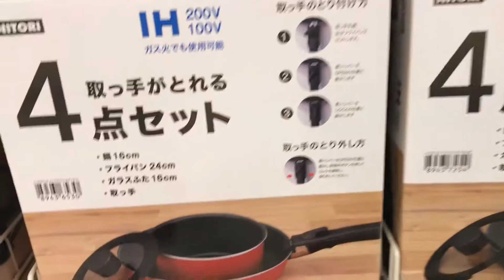Passeio pelo shopping de iwata/ comprinhas na loja H& M / Fujiro pro Japão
O primeiro passeio do Lui! Foi um dia bem gostoso